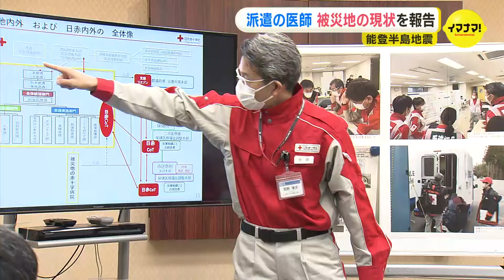【能登半島地震】石川県へ派遣の医師らが被災地の現状を報告「中長期支援が必要」